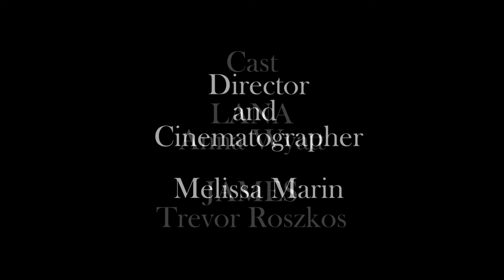When Do The Good Dreams Start? - Rough Cut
Starring:

Anna Wyatt
Trevor Roszkos

Director/cinematographer:
Melissa Marin
Gaffer:
Nick Traver
Sound/Grip:
Juan Hernandez
Camera Operator:
David Dinwiddie
Producer:
William Leonardi

Special thanks to:
David Marin for Room Location
Aydee Marin for food
Kerry Krull for Cafe Location
and
Thomas Burns